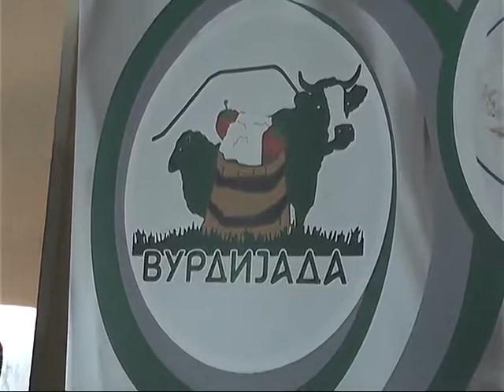ODRŽANA VURDIJADA U BABUŠINICI 23102017 x264